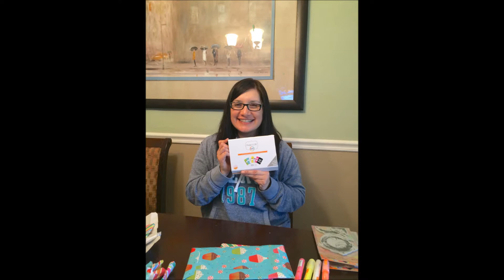SNL Adventures Vlog March 25, 2014